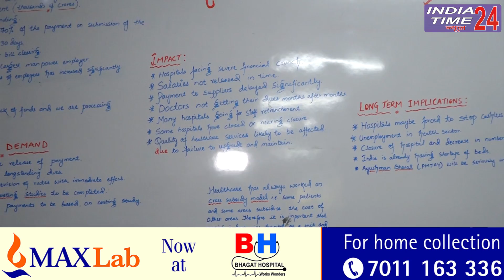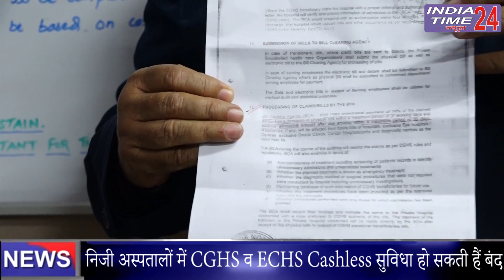अस्पतालों में CGHS व ECHS कैशलेस सुविधा हो सकती हैं बंद, सरकार पर 2 ,000 करोड़ का बकाया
देश भर के निजी अस्पतालों ने सरकारी कर्मचारियों को मिलने वाली सीजीएचएस और ईसीएचएस की कैशलेस सुविधा को बंद करने की धमकी दी है। इससे कार्यरत व रिटायर हो चुके केंद्रीय कर्मचारियों और उनके परिवार को दिक्कतों का सामना करना पड़ सकता है। निजी अस्पतालों के एसोसिएशन ने कहा है कि उनका करीब 1600 करोड़ रुपये का बकाया है, जिसका भुगतान वित्त मंत्रालय को करना है।

इस संबंध में एसोसिएशन ने जुलाई में एक पत्र मंत्रालय को लिखा था, लेकिन इस पर किसी तरह की कोई बात आगे नहीं बढ़ी है। केंद्र सरकार के एक करोड़ से अधिक कार्यरत व रिटायर हुए कर्मचारियों व परिवारीजनों को सीजीएचएस और ईसीएचएस के तहत निजी अस्पतालों में इलाज की सुविधा मिलती है। अगर सुविधा को बंद किया जाता है तो फिर सभी पर इसका असर देखने को मिलेगा। इसमें 32 लाख कर्मचारी सीजीएचएस और 52 लाख ईसीएचएस के तहत देश भर के एक हजार से अधिक अस्पतालों और नर्सिंग होम में स्वास्थ्य सुविधा का लाभ उठाते हैं।

एसोसिएशन के अधिकारियों का कहना है केंद्र सरकार द्वारा शुरू की गई प्रधानमंत्री जन आरोग्य योजना (आयुष्मान भारत) की लॉन्चिंग के बाद से भुगतान में ज्यादा विलंब हो रहा है।एसोसिएशन के महानिदेशक डा. गिरधर ज्ञानी ने कहा कि तीन साल से सरकार ने बिलों का भुगतान नहीं किया है। इससे अस्पतालों को दिक्कत हो रही है। अगर सरकाल जल्द ही इन बिलों को माफ नहीं करती है तो फिर हमें मजबूरी में कैशलेस सुविधा को बंद करना होगा।